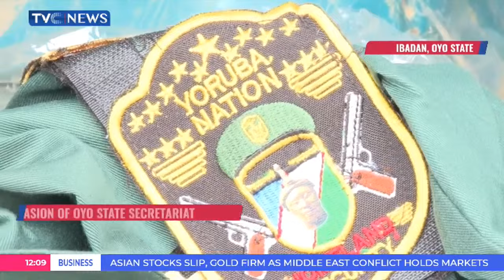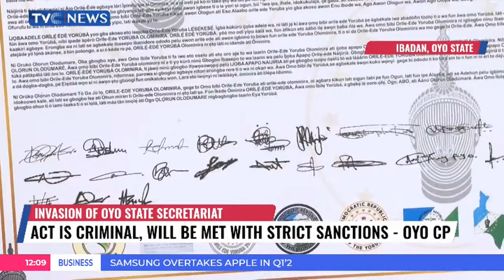Yoruba Nation Agitators, Act Is Criminal, Will Be Met With Strict Sanctions - Oyo CP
The Police have paraded 21 suspected Yoruba nation agitators who invaded the Oyo state secretariat in Ibadan last Saturday.
They were paraded alongside several exhibits recovered from them at the state Headquarters in Ibadan